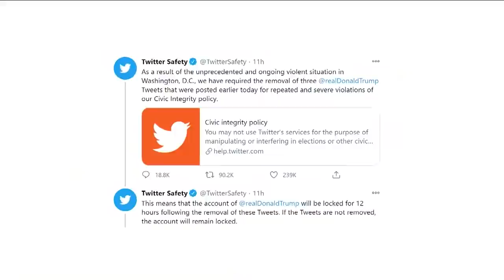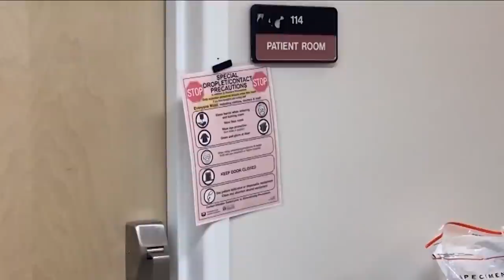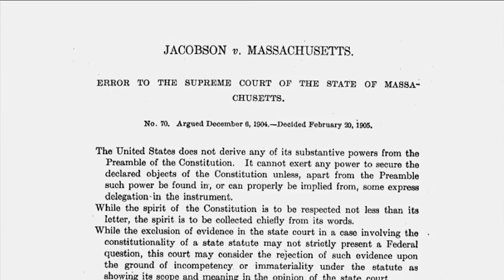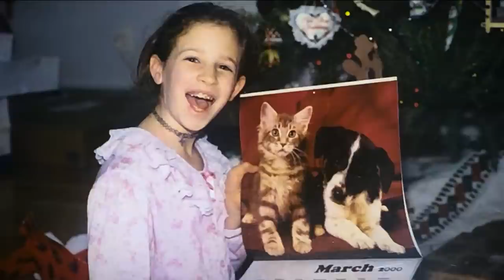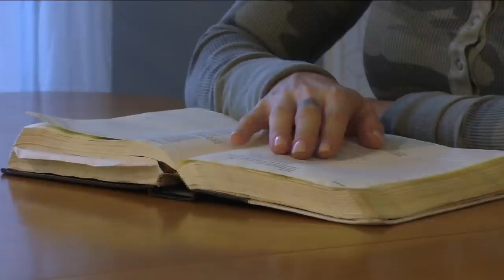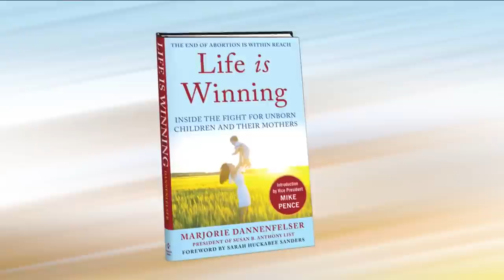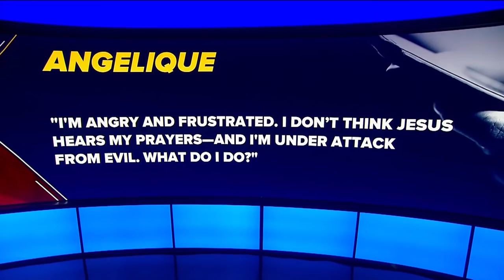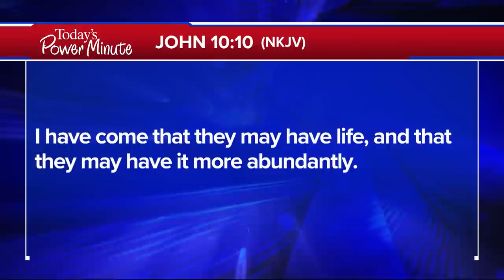The 700 Club - January 7, 2021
Could the end of abortion be near? The head of the Susan B. Anthony List Marjorie Dannenfelser is at work to make it so battling for the unborn. Plus, an addict is saved from a fatal overdose. See the amazing story on today’s 700 Club.

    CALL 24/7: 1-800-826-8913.